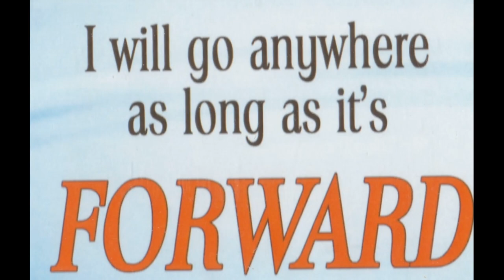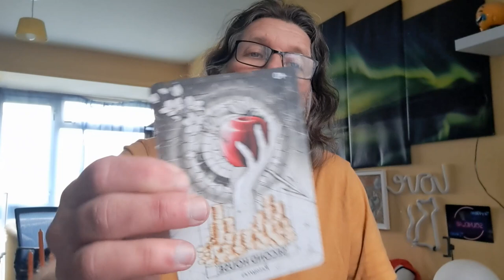VIRGO APRIL 2023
Look at your resources, the things that you bring to proceedings and ask yourself: 'what do I know about my life that works?' - time to reflect.